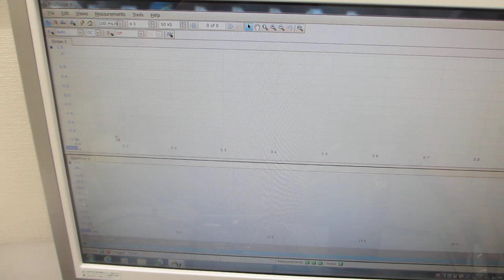超音波発振（スイープ発振、パルス発振）システムーー低周波の共振現象と、高周波の非線形現象をコントロールする技術ーー（超音波システム研究所）